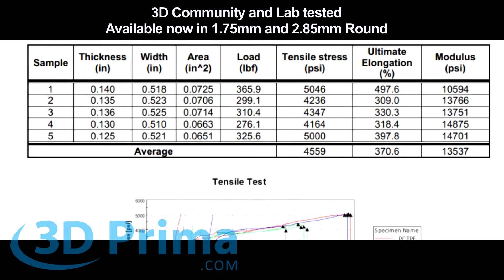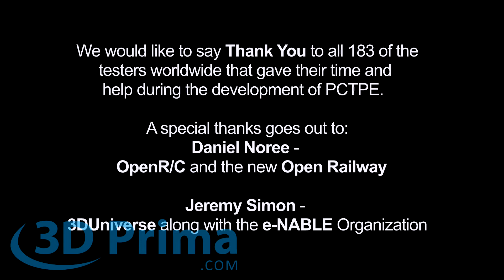taulman3D new 3D Printing material release PCTPE HD